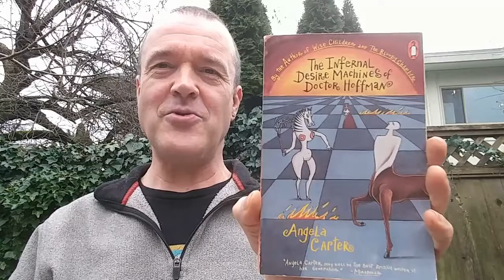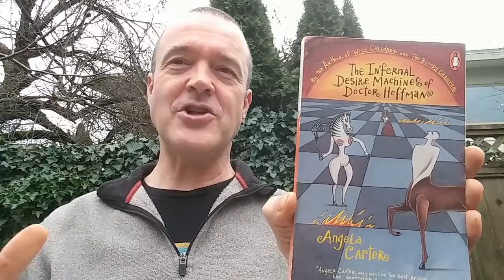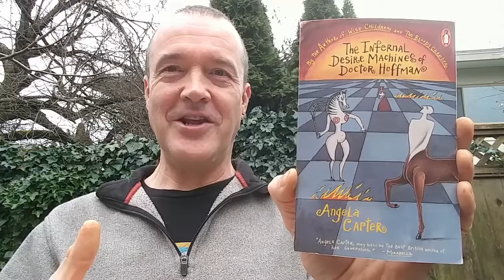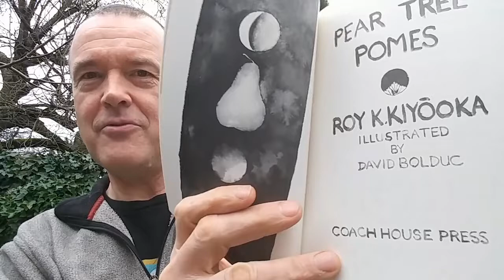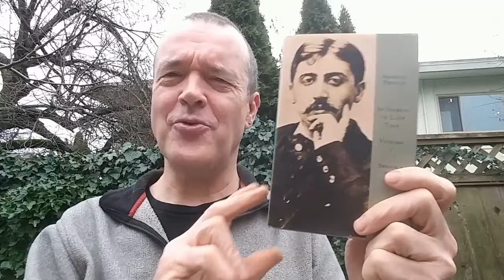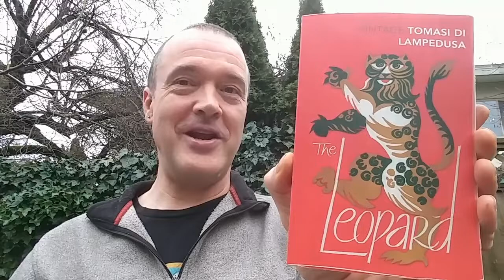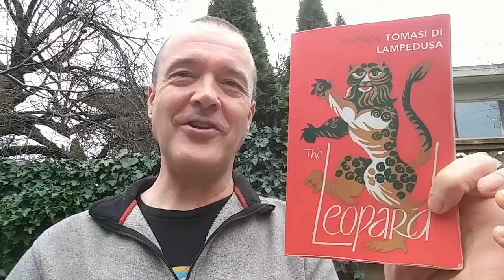Vlogmas Day 18 - Shot Down in Flames Tag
My low energy version vlogmas, or a 24 day therapy session to get me through the Christmas month - or at least to December the 24th. So the goal (for me) is to put out one short video each day up to Christmas Eve.

The "Shot Down in Flames" Tag

Books mentioned:

The Infernal Desire Machines of Doctor Hoffman
(published in the United States as The War of Dreams)
by Angela Carter
1972

Pear Tree Pomes
by Roy Kiyooka
Coach House Press
1987

In Search of Lost Time (1-7)
by Marcel Proust
translated by C.K. Scott Moncrieff and Terence Kilmartin
Revised by D.J. Enright
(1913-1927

The Leopard
by Giuseppe Tomasi di Lampedusa
Archibald Colquhoun (Translator)
Vintage
1958

(Video #264)